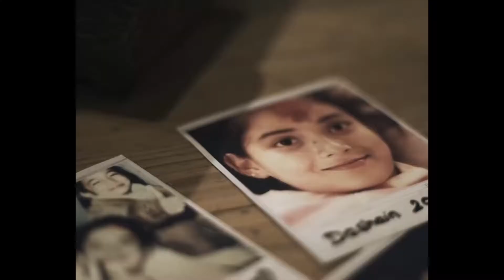Miss Nepal Shrinkhala Khatiwada Contestant Introduction | Miss World 2018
Miss World Nepal Shrinkhala Khatiwada Wins Beauty with A Purpose Award at Miss World 2018 Before Finale.